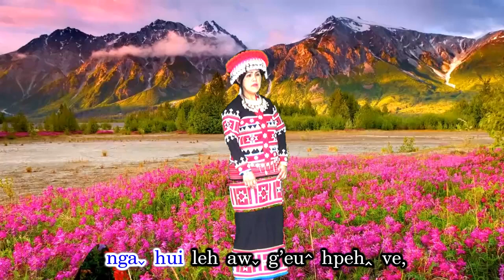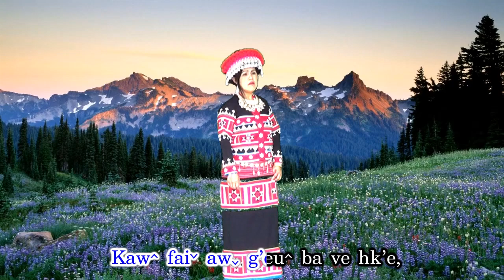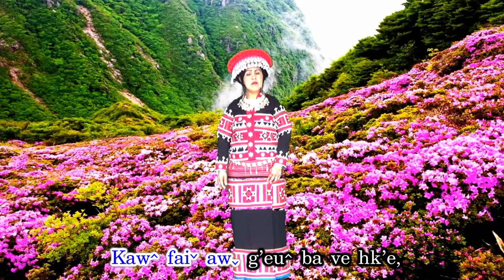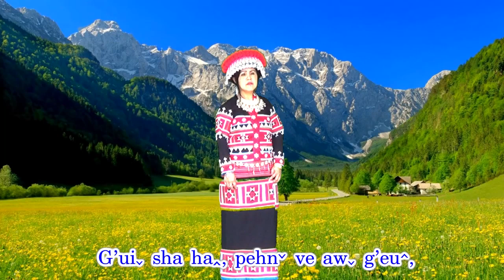Lahu song;nMi gui aw g'eu ( By: Nicole )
Credit to Mr. Bangthamai